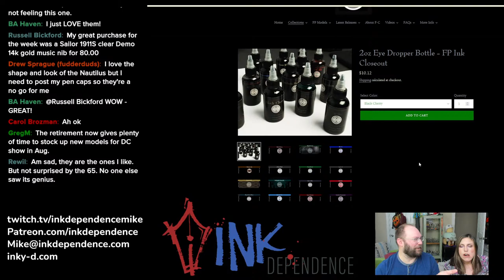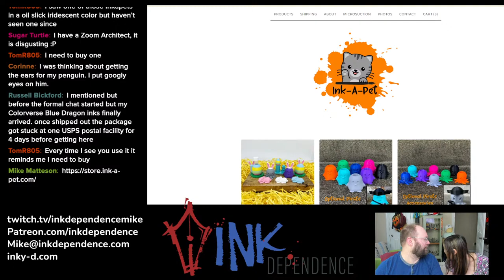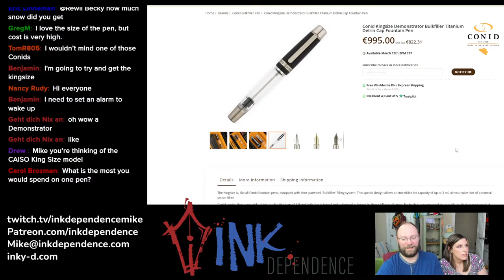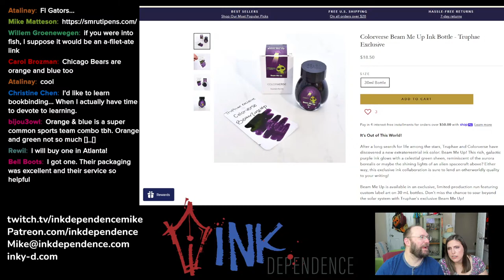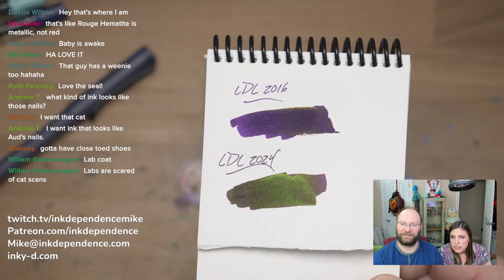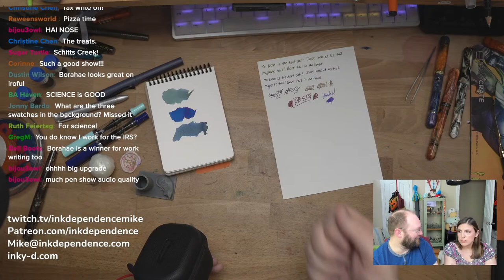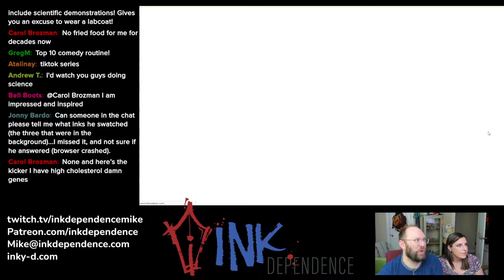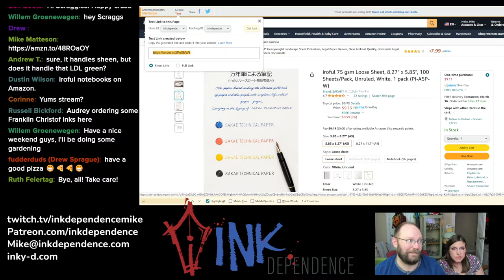Friday Chat! 03/15/2024 : Lamy Darker Lilac and pens from around the web!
Come chat, hang out, talk about stationery, pizza, and probably get climbed on by a cat. You know. The usual.

Twitch.tv/inkdependencemike